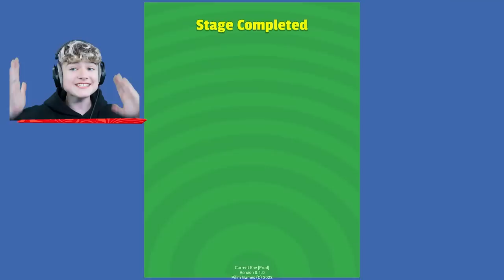*OMG* Ich Spiele STUMBLE GUYS 2 und das geschah... (ZU KRANK)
Im heutigen Video spiele ich das erste mal Stumble Guys 2... und das ganze war viel zu Heftig.

1. Like das Video
2. Teile das Video
4. Aktiviere die Glocke
5. Trage mein Creator Code LumeXx ein!